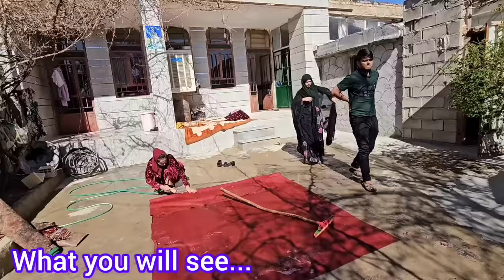Challenges of Nomadic Life: Malek and Morteza's Quest for Justice🚨🌄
Dive into the compelling tale of Malek and Morteza as they embark on a daring journey to track down a fraudster who has wronged their community, leaving Maryam to await anxiously for news in their nomadic home. This video explores the unique challenges nomadic families face, showcasing their incredible resilience, deep-rooted sense of justice, and the tight-knit support systems that define their way of life. 🚨🌄

Discover:

The story behind Malek and Morteza's determined quest, reveals the circumstances that led to the fraudster's deception and the impact on their community.
The strategies and traditional nomadic skills they employ to navigate the terrain and track down the elusive fraudster, emphasize the adaptability and ingenuity of nomadic peoples.
Maryam's role back at the nomadic home, maintaining hope and managing daily life amidst uncertainty, highlights women's strength and patience in nomadic societies.
The broader implications of this pursuit on the community, showcase how challenges are confronted collectively and the importance of solidarity in upholding communal values and justice.
Join us as we delve into the heart of nomadic resilience, where every challenge is met with unwavering determination and every member plays a crucial role in the fabric of their community. Whether you're fascinated by the dynamics of nomadic life, interested in stories of justice and perseverance, or inspired by the power of community, this video offers a raw and authentic look into nomads facing real-world challenges.